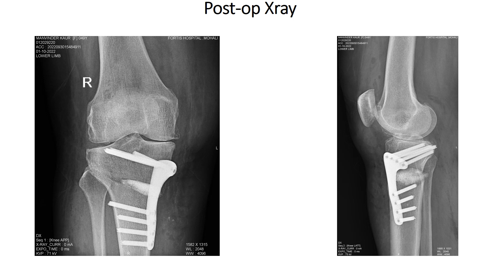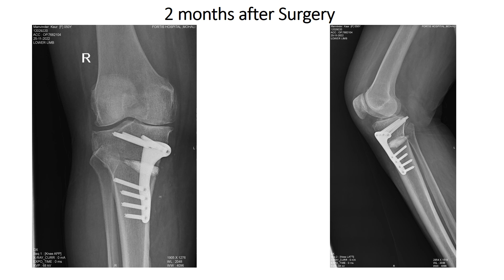Knee Preserving Realignment Surgery in UK-based NRI Patient by Dr. Ravi Gupta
Knee Preserving Realignment Surgery in UK-based NRI Patient with Osteoarthritis